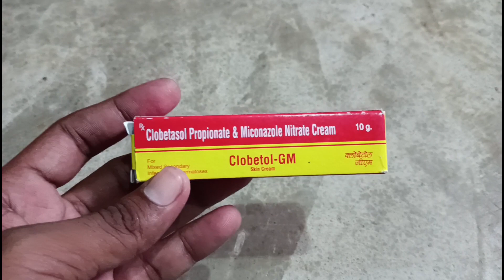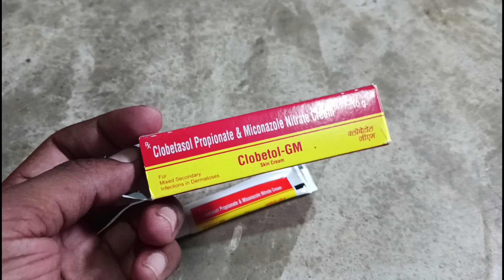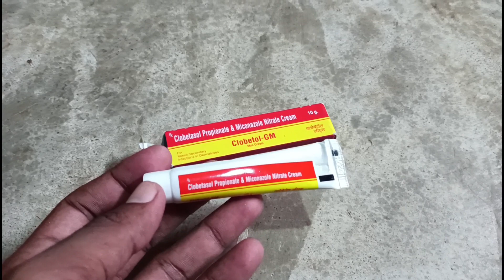clobetol gm skin cream | Antifungal cream in hindi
es video me hum ek Antifungal cream ke bare me jankari lenge.